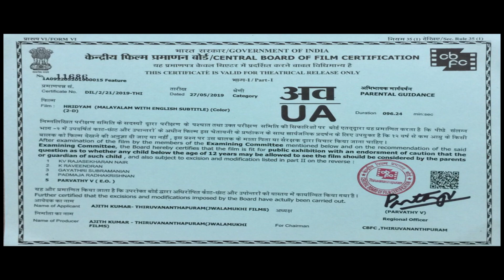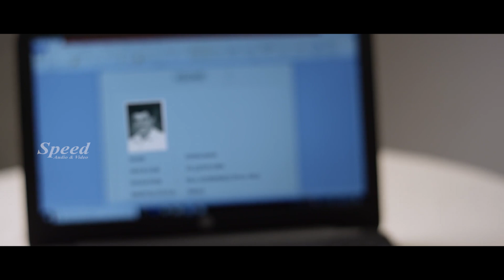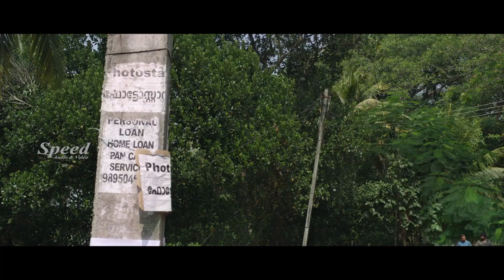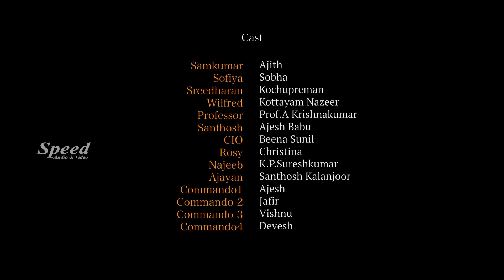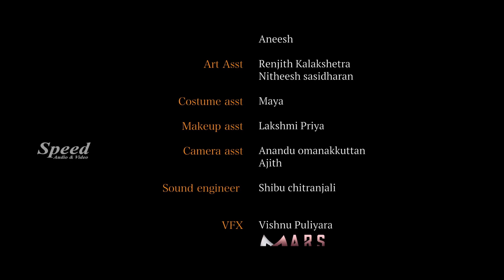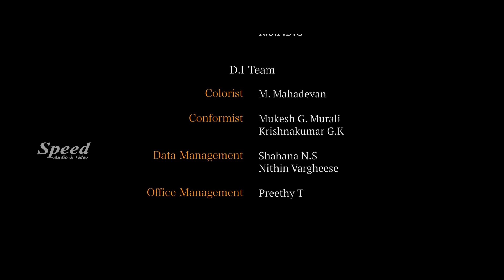Hridyam Malayalam Full Movie Exclusive Malayalam Movie 2019 Hridyam Full Movie HRIDYAM